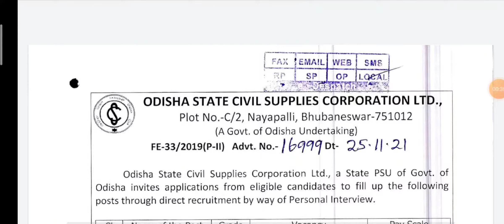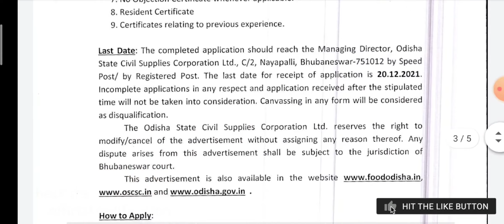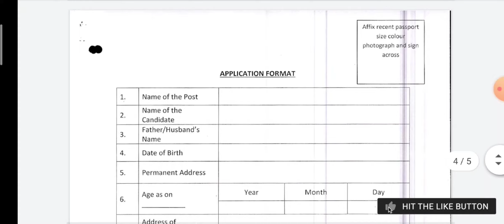OSCSC Recruitment 2021/OSCSC RECRUITMENT 2021 STATE CIVIL SUPPLIES CORPORATION LIMITED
OSCSC Recruitment 2021 – Jobs in Odisha

OSCSC RECRUITMENT 2021

ODISHA STATE CIVIL SUPPLIES CORPORATION LIMITED

OSCSC Manager Recruitment 2021

Odisha State Civil Supplies Corporation Limited, Bhubaneswar, Odisha has given a recruitment notification for the recruitment of 01 (One) Post of Manager (Audit) through direct recruitment. Those candidates who are interested in the vacancy details and fill all the eligibility criteria can read the notification and Apply.

Vacancy Details:

Here are the vacancy details of Odisha State Supplies Cororatio Limited Manager (Audit) Recruitment 2021

Name of The Post No of Posts Salary
Manager (Audit) 01 Rs. 15,600/- – Rs. 39,100/- + G.P. Rs. 5400/- PM
Eligibility:-

The candidates must have the following Minimum Educational Qualification for OSCSC Recruitment 2021 for the Manager (Audit) vacancy

Shall be an Associate Member of the Institute of Chartered Accountants of India (ICAI) / Institute of Cost & Works Accountants of India (ICWAI)